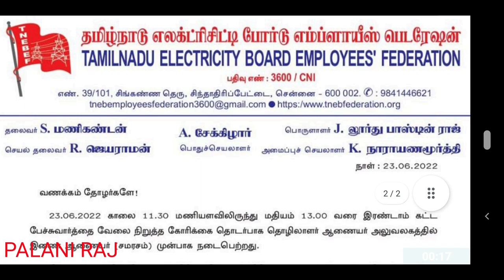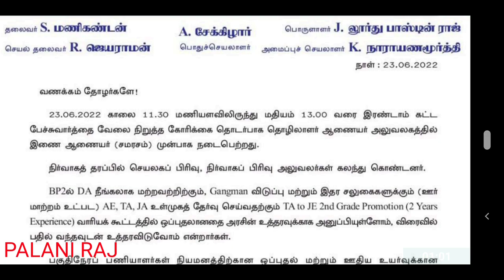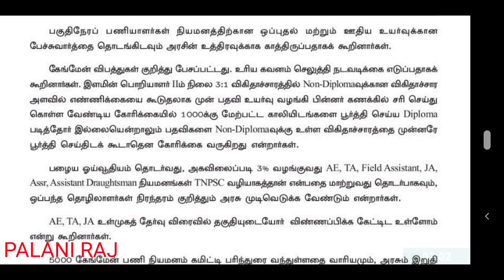TNEB RECRUITMENT 2022 | TNEB JOB | TNEB VACANCY | TNEB NOTIFICATION | GANGMAN | ASSESSOR | AE | JA